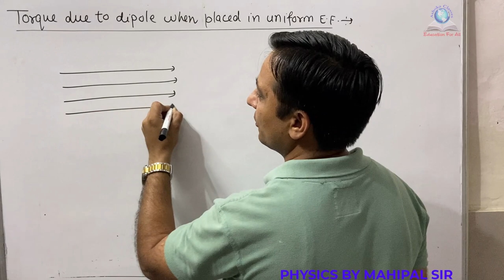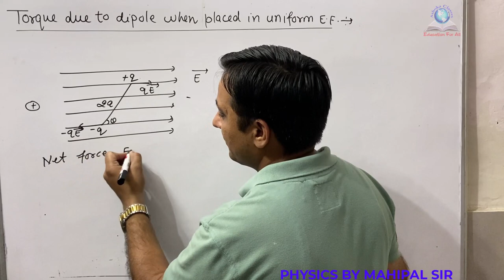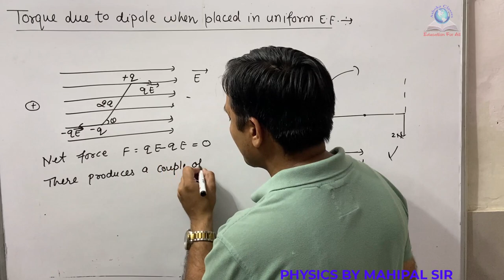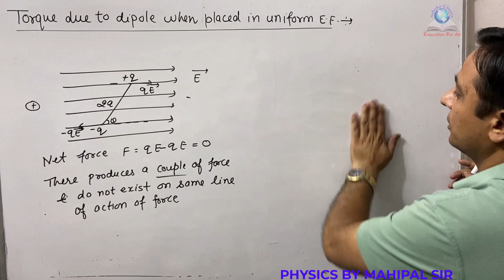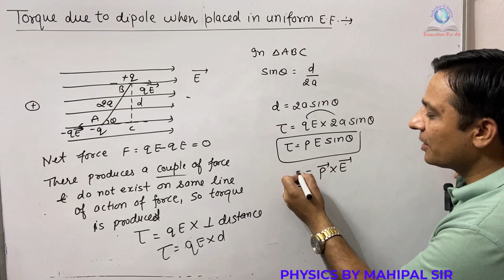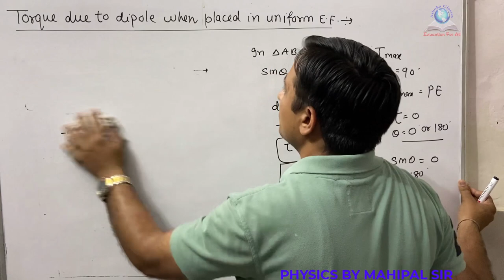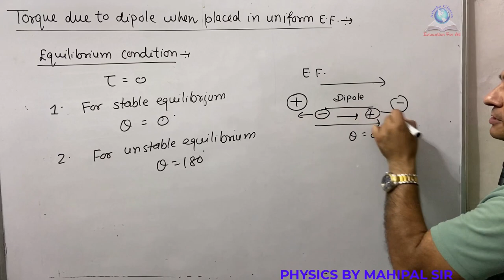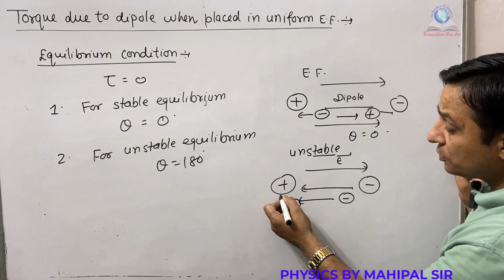Torque due to dipole when placed in uniform E. F. | Physics by Mahipal Sir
This video show about Torque due to dipole when placed in uniform E. F. by Mahipal Sir.